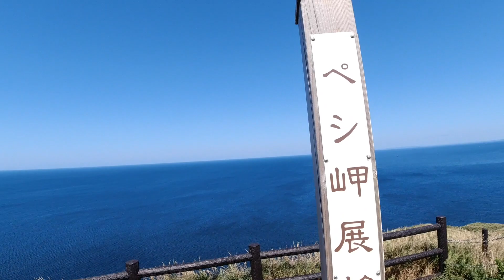【利尻うぉ〜か〜 56】ペシ岬の頂へ❗️ 利尻富士 礼文島 鴛泊の街が一望 絵になる鴛泊灯台 究極の旅動画 利尻島一周をほぼノーカットで❗️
このシリーズは月・水・木・土曜配信 1配信約15分の動画です
このチャンネルでは北海道のおすすめスポットを紹介しています。

2020年夏　最も過酷で最高の旅
北海道の最北にある島の一つ「利尻島」
一周約５５kmを歩く
ただそれだけの動画です
島の中央に聳え立つ利尻富士をずっと眺めながら進みます
出発は稚内からフェリーの出ている鴛泊フェリーターミナル
1泊2日の行程で1泊目は沓形のホテル
利尻の名所を訪れながら１周します
時には無言で
時には歌を歌い
時には自己紹介をしています
利尻の素晴らしい風景を余すところなくみていただけます
１配信15分前後の動画です
トータル１３時間分くらいあります
基本ノーカットでお送りします
編集もほとんどなし
効果音・BGMなども一切ありません
自然の音をお楽しみください（音がうるさいところは消したりしています）
エピソード０から自宅へ戻るまである裏テーマがあります
お気づきになった方はコメント欄ではなく
TwitterのDMにてお知らせください

【利尻うぉ〜か〜 利尻島一周徒歩の旅1】究極の旅動画 利尻島一周をほぼノーカットで❗️ 鴛泊フェリーターミナルを出発 いよいよ伝説の旅が始まる❗️
【利尻うぉ〜か〜　episode0】宗谷岬から稚内までドライブしたら北海道で一番美しい道だった❗️利尻島一周徒歩の旅「エピソード０」釧路〜稚内　利尻島上陸まで